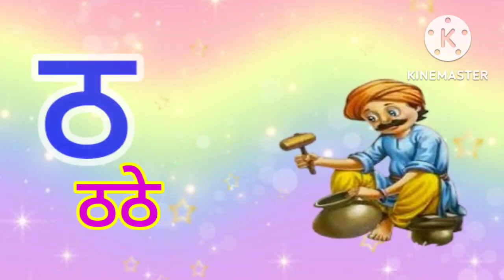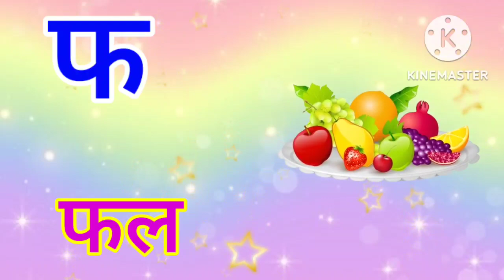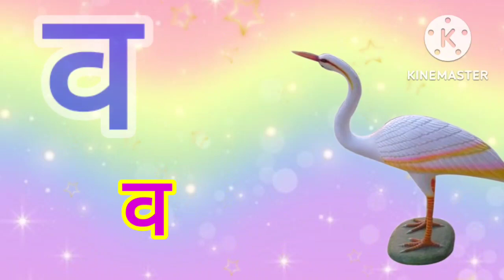अ से अनार, आ से आम,हिंदी वर्णमाला, अआइईउऊ,क से कबूतर,a se anar, aa se aam,हिंदीस्वरब्यंजन kidssong​